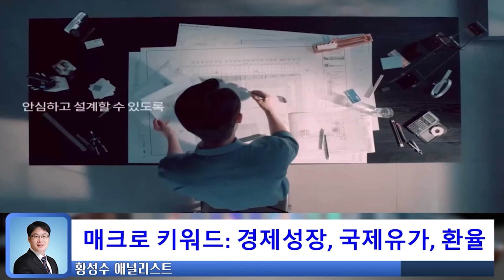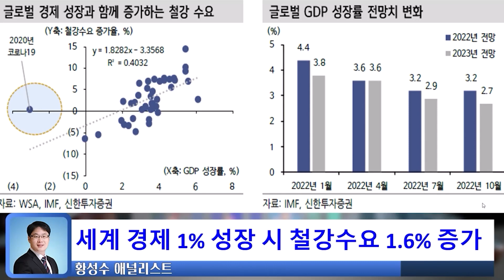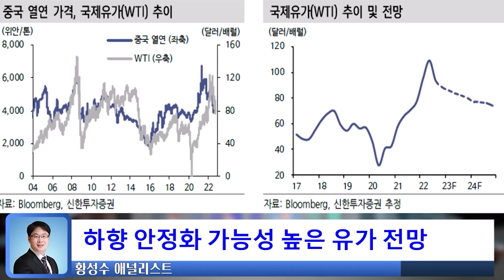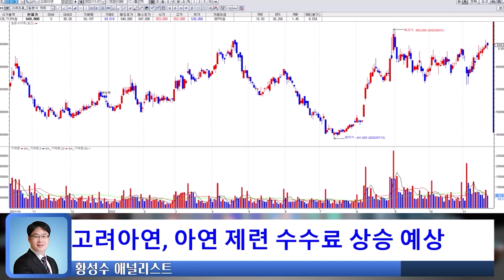원화 가치 상승시 업황이 개선 될 두 종목! 고려아연 포스코홀딩스